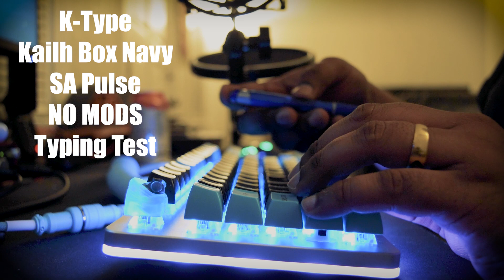K-Type with Kailh Box Navy and SA Pulse - Typing Sound Test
Keyboard: K-Type
Keycaps: SA Pulse
Switches: Kailh BOX Navy
Artisan: HK Projects Dead Man - Electric Blue
Stabilizers: Stock
No Mods

Quick sound/typing test on my first build - "Dead Pulse" using a AT20020 Condenser Microphone.